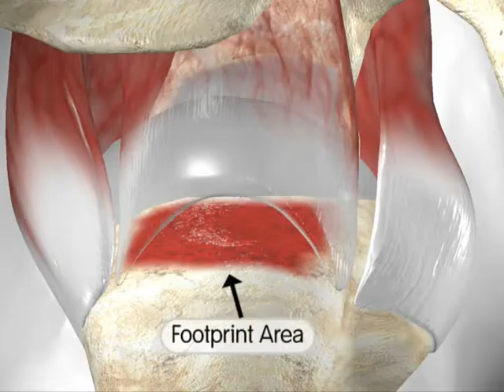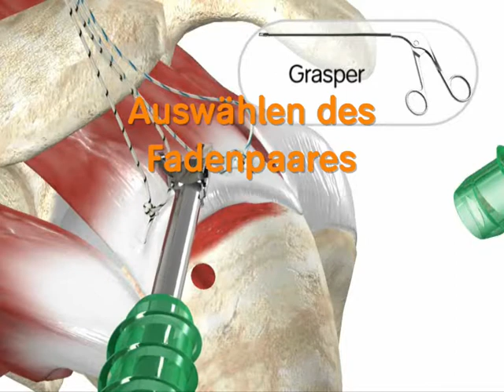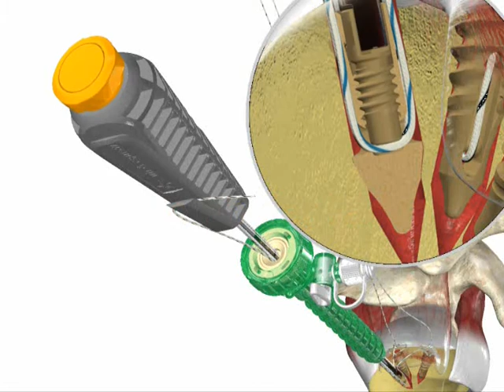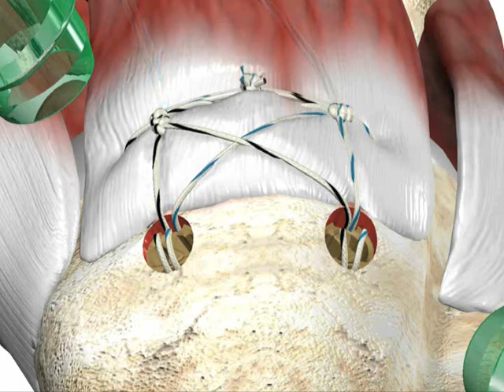FOOTPRINT PK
animace